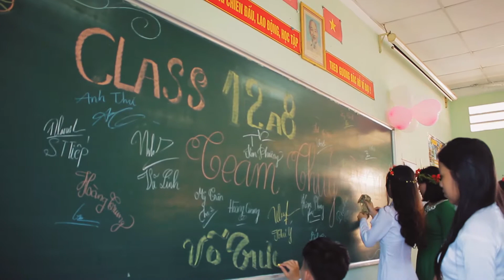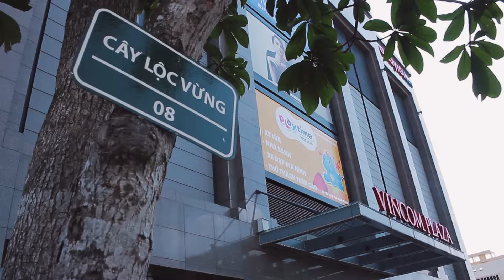Kỷ Yếu | 12.8 THPT Hoàng Thái Hiếu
Cảm ơn các bạn đã tin tưởng, chọn MixStudio để gửi gắm kỷ niệm cuối thời học sinh của mình!
Hãy cùng lưu lại và chia sẻ cho bạn bè về những ý tưởng độc đáo này nhé !
💞HÃY ĐỂ MIX STUDIO MANG LẠI NHỮNG KHOẢNH KHẮC ĐÁNG NHỚ TRONG CUỘC ĐỜI BẠN NHÉ 💞
🏚 Địa chỉ: 28/17 Huỳnh Phan Hộ, Q. Bình Thủy, Tp. Cần Thơ